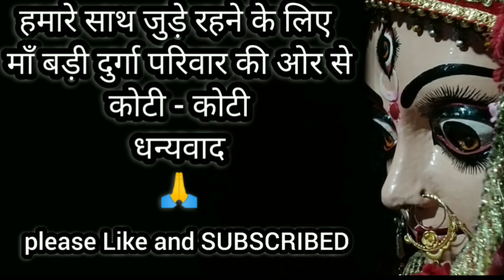Kol Kali Temple।। 😳Amjhar Jamalpur Munger।। कोल काली जमालपुर। ( Travel blogs ) Daily Vlogs । LIVE 🛑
about videos- Kol Kali Temple।। 😳Amjhar Jamalpur Munger।। कोल काली जमालपुर। ( Travel blogs ) Daily Vlogs । LIVE 🛑

          🙏 THANKS FORE WAITING 🙏

Maa Bari Durga Live Darshan
Jamalpurmunger
jamalpur
KolKalipujajamalpurLakshamanpur
AmjharkolKali
Munger
Jamalpurstation
JamalpurBihar
kolkalifestival
Jamalpurkalipahar
kalipahar
jamalpurkalipaharmMunger
kolkalimandir
kolkalirasta
amjharkol
amjharkolkalijamalpur
maakalisthan
jamalpur munger bihar
jamalpur munger bihar news
jamalpur munger
jamalpur kali pahar vlogs
kali mata jamalpur
jamalpur durga puja

🌹 श्री श्री १०८श्री बड़ी दुर्गा माँ शादीपुर मुंगेर नं०१ बिहार भारत 🙏
माँ बड़ी दुर्गा के सभी भक्तों से निवेदन है कि हमारे साथ जुड़े और माँ का लाईव महाआरती  दर्शन करें हर दिन मंदिर से 🙏
जय मैया मुंगेर वाली बड़ी दुर्गा माँ महाशक्ति धन्यवाद। सेवक पूत्र डीएम सूरज हिन्दूस्तानी ✍️

🌹Maa Bari Durga ka darshan Kara   or munger ka sabhi dharmik Ashthal ka darshan Kara,,,,Aaj hi jura hamara sath 🙏